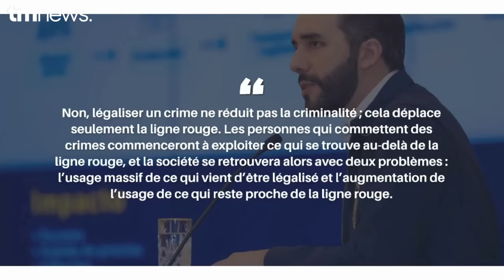Nayib Bukele fait la leçon à François Hollande sur la lutte contre la racaille (...)